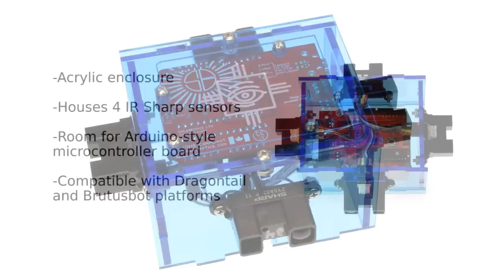All-Seeing Eye Demo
This is a four-sided acrylic module that we're developing that uses Sharp IR sensors and a Freeduino SB to track surrounding movement in the environment.